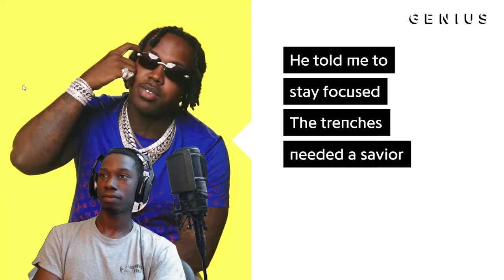This Is How U Dodge A Charge | Est Gee “Capitol 1” Genius | Dre Jaquez Reaction